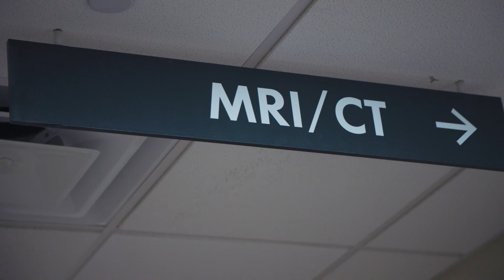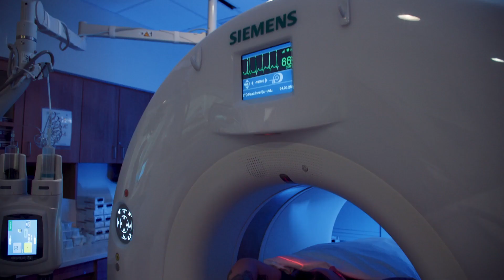Custom Care for Every Heart at Broward Health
Andrew Cooper appeared to be in perfect health until a routine heart scan changed his life. Discover the importance of regular preventive screenings for all, regardless of age or health condition.